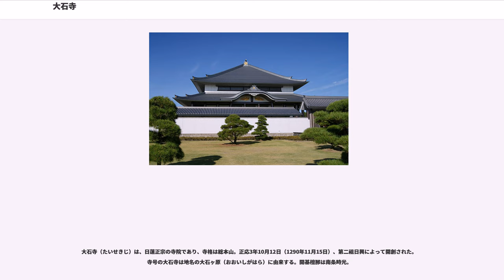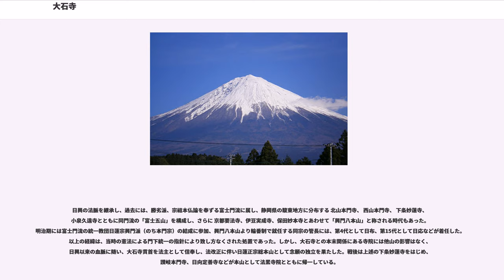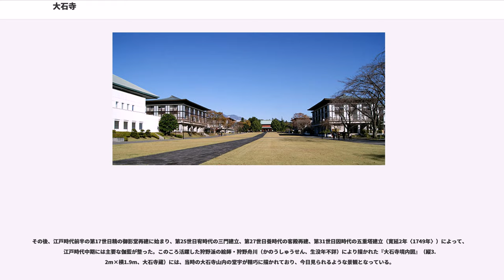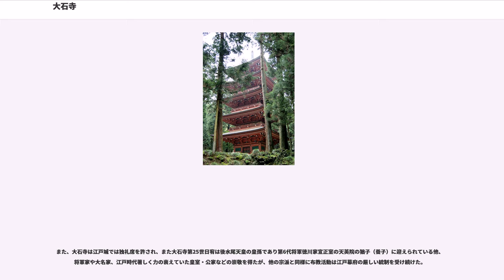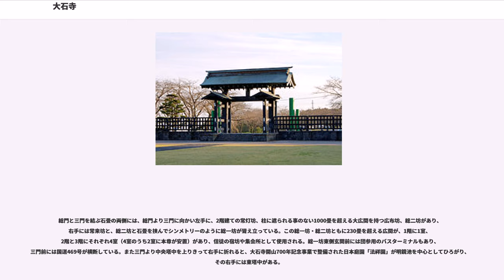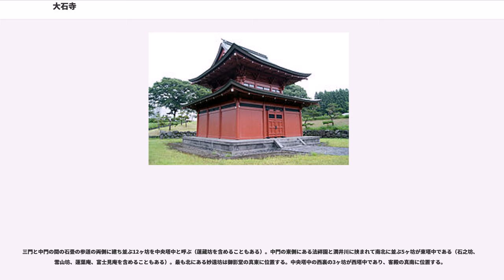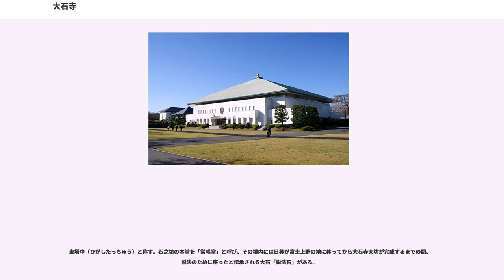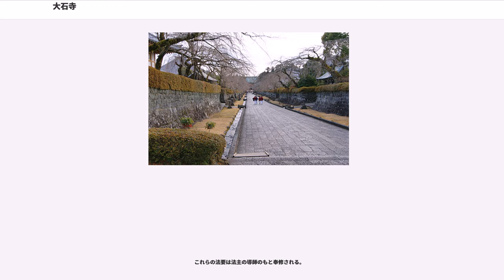大石寺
大石寺（たいせきじ）は、日蓮正宗の寺院であり、寺格は総本山。正応3年10月12日（1290年11月15日）、第二祖日興によって開創された。寺号の大石寺は地名の大石ヶ原（おおいしがはら）に由来する。開基檀那は南条時光。

山号は「多宝富士大日蓮華山」（たほうふじだいにちれんげさん）で、「大日蓮華山」と略すこともある。

日興の法脈を継承し、過去には、勝劣派、宗祖本仏論を奉ずる富士門流に属し、静岡県の駿東地方に分布する 北山本門寺、 西山本門寺、 下条妙蓮寺、 小泉久遠寺とともに同門流の「富士五山」を構成し、さらに 京都要法寺、伊豆実成寺、保田妙本寺とあわせて「興門八本山」と称される時代もあった。明治期には富士門流の統一教団日蓮宗興門派（のち本門宗）の結成に参加、興門八本山より輪番制で就任する同宗の管長には、第4代として日布、第15代として日応などが着任した。以上の経緯は、当時の憲法による門下統一の指針により致し方なくされた処置であった。しかし、大石寺との本末関係にある寺院には他山の影響はなく、日興以来の血脈に随い、大石寺貫首を法主として信奉し、法改正に伴い日蓮正宗総本山として念願の独立を果たした。戦後は上述の下条妙蓮寺をはじめ、讃岐本門寺、日向定善寺などが本山として法累寺院とともに帰一している。

所在地は静岡県富士宮市上条2057番（北緯35度16分41.98秒 東経138度35分19.99秒）。墓苑の一部は同市北山に属する。駐車場、売店を除く境内地は墓苑を含めて南北約1550m、東西約1150mである。明治の作家・大町桂月は、「大石寺を見ずして寺を語ることなかれ」と評している。

日蓮正宗では、大石寺に参詣することを「総本山に登る」という意味から「登山」という。1950年代初期に、創価学会の第二代会長・戸田城聖によって、創価学会員の大石寺への月例登山会が実施されるようになった。その後、法華講（古くからの信徒組織）でも、法華講連合会の発足後は、法華講員の月例登山会などを行なうようになったが、それ以降、1991年に日蓮正宗宗門が創価学会に破門を通告するまでの間は、学会員の登山者数の方が、法華講員の登山者数よりも圧倒的に多かった。現在（学会員が日蓮正宗の信徒資格を喪失した1997年以降）は、大石寺に登山・参詣できるのは、法華講員のみに限られる。日蓮正宗の信徒でない一般の人は、境内の散策・見学は自由であるが、教義と防犯上の理由のため、奉安堂内部に立ち入ることは出来ないものの、その他の堂宇は外部からの見学は自由になっている。また、石之坊には午前9時から午後5時まで法要が行われている時以外は自由に入ることが出来る。ただし、日蓮正宗信徒以外の一般の人が（信徒以外の者は立ち入りを許可されていない奉安堂以外の）諸堂宇内部に立ち入ることが出来るのは、原則として、法要をはじめとする諸儀式・諸行事などが行なわれていない時に限られている。また、信徒でも総本山到着時に内拝券の交付を受けていない場合は奉安堂内部への立入りはできない。さらにいえば、毎年4月6日・7日は霊宝虫払い、11月20日・21日は宗祖御大会という二大法要が奉修されるため、あらかじめ許可を得た信徒以外は参詣できない。

日蓮の六人の弟子の一人日興は身延の地頭・波木井実長と意見の相違で身延山久遠寺を離山。後に、上野の地頭であった南条朝臣時光の招請を受けて正応3年（1290年）、富士山麓の大石ヶ原に移り住んだのが大石寺のはじまりである。これに供奉した主要の弟子が塔中（脇寺）を建立し、現在の大石寺の原型ともいえる姿ができた。

その後、江戸時代前半の第17世日精の御影堂再建に始まり、第25世日宥時代の三門建立、第27世日養時代の客殿再建、第31世日因時代の五重塔建立（寛延2年〈1749年〉）によって、江戸時代中期には主要な伽藍が整った。このころ活躍した狩野派の絵師・狩野舟川（かのうしゅうせん、生没年不詳）により描かれた『大石寺境内図』（縦3.2m×横1.9m、大石寺蔵）には、当時の大石寺山内の堂宇が精巧に描かれており、今日見られるような景観となっている。

大石寺は、「本門戒壇の根本霊場」と位置づけられており、本門戒壇が建立されたときは正式寺号である大本門寺を公称するとの言い伝えもある。また、「本門戒壇の大御本尊」が安置されていることからこの世における唯一の常寂光土とも位置付けられている。

江戸時代、仏教の諸宗派...